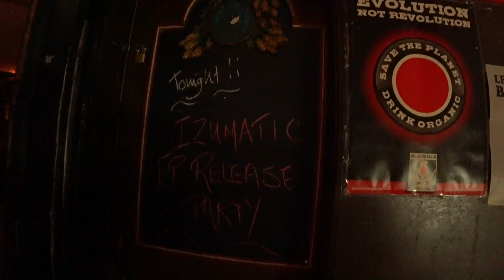[ミュージシャンの日常vlogS2#361]久しぶりのライブだ!! IZMATIK at Ebisu What the dickens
IZMATIK_VLOG

Apple Pencil

BOSS MS-3

BOSS FS-5U

Bluguitar AMP1

Elixir OPTIWEB